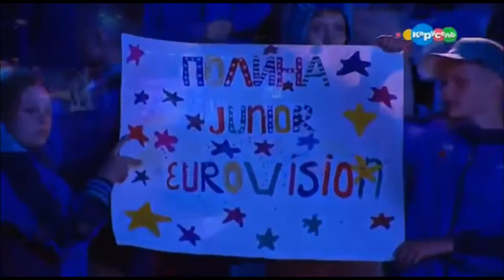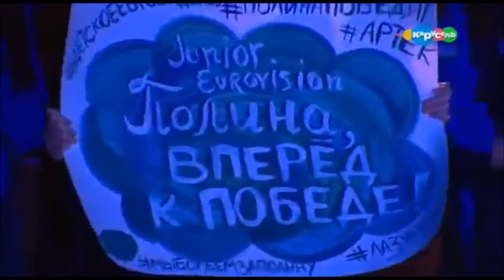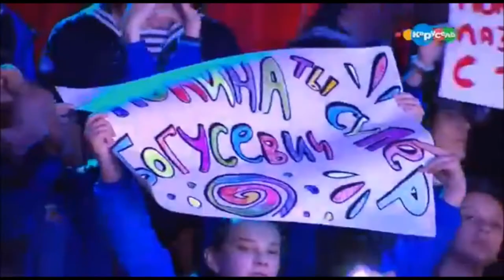Polina Bogusevich - Krylya (Russia - Junior Eurovision Song Contest 2017)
Polina Bogusevich will represent Russia at Junior Eurovision Song Contest 2017 with the song "Krylya".